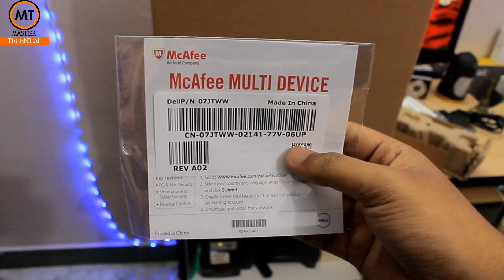Dell Vostro Laptop | டெல் மடிக்கணினி | 3468 | Unboxing | Tamil - Master Technical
E - commerce Sites Best Buy Links ( We Select The Best Sellers )

 My usage devices

1.

2.

3. My Tripod Stand – Amazon basics Tripod Stand =

4.

5.

6.

7. Ms – 200 Keyboard RGB Backlight Keyboard =

8.

9.

10.  My Skull candy headset (Best Sound Quality )

11.